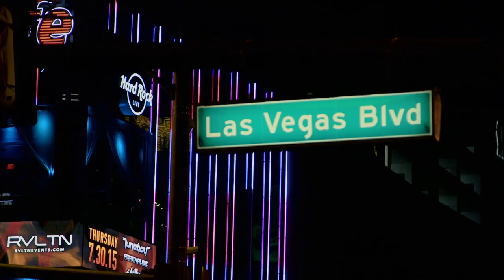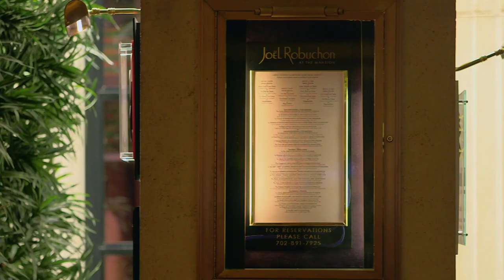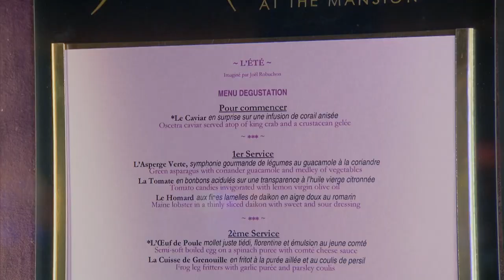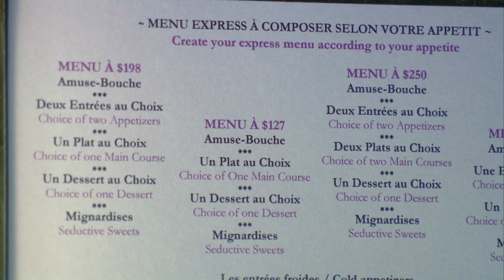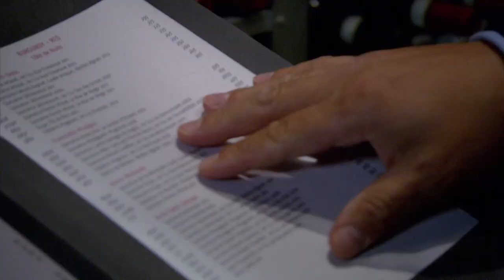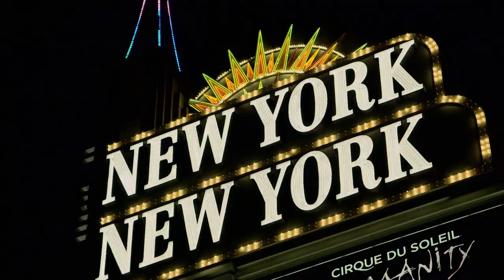Fine Dining in Las Vegas: Joël Robuchon | World's Best Restaurants | Our Taste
Nestled between the slot machines and card tables of Las Vegas is the multi award winning Joël Robuchon, bringing high end cuisine to Sin City.

The World's Best Restaurants opens the doors on the most remarkable and exclusive establishments on the planet. Featuring three world famous restaurants per episode, the series explores every aspect of this luxurious world. Each restaurant featured is full of glamour and decadence, as well as compelling back stories concealed within its kitchens. The incredible food is created by a cast of devoted restaurateurs and passionate chefs who dedicate their lives to the pursuit of perfection, set against stunning backdrops. From a stunning underwater restaurant in the Maldives, an alfresco restaurant towering over Bangkok, exquisite New York City cuisine and three Michelin star restaurants in Spain and Las Vegas, to destination dining in the depths of rural England and Japan, the series travels the globe to find places where the food is outstanding, the service impeccable and the experience truly out of this world.

Episode Four Clip 3/3. This film was first broadcast: 2016